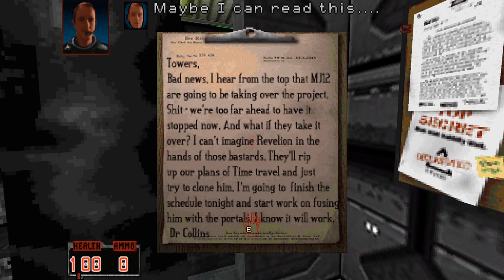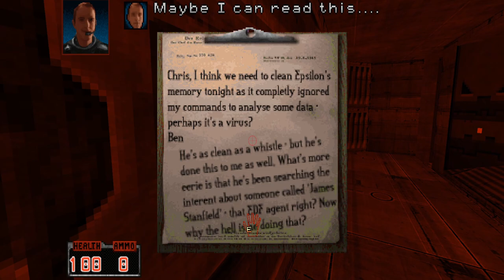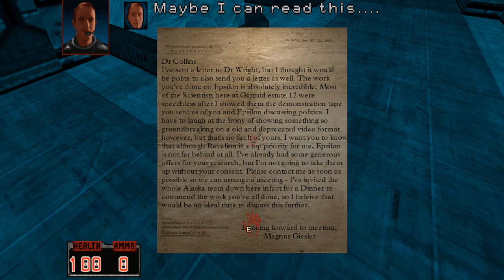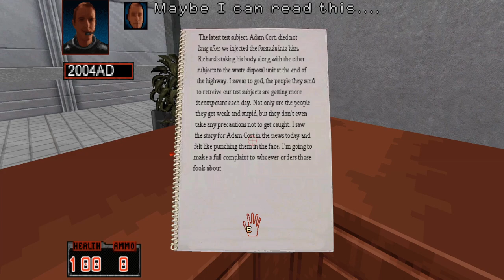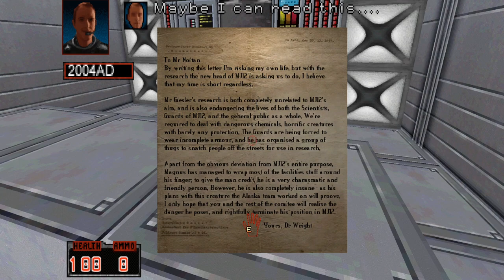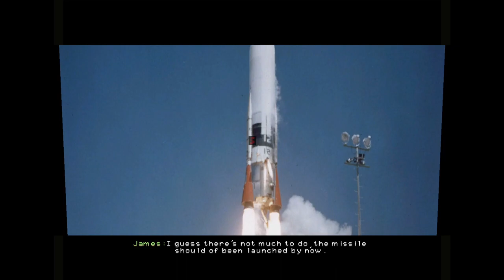Time After Time - Imagination World Re-Playthrough - Episode #14 FINAL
Hey Guys, Lil Johnny Red here with The Final Episode of my Re-playthrough with the total conversion mod Imagination World "A Prequel series to AMC Squad" , Enjoy :D

Notes - I know the playlist says AMC Squad and I have got all the new footage for it of a complete playthrough all sorted out but I want to take care of IW first...

ALSO SINCE IMAGINATION WORLD IS FINISHED, AMC WILL BE AIRING RELATIVELY SHORTLY, WITHIN A WEEK.

Where to get the game :
Not sure if this requires Duke Nukem 3D. I can't share links to Wares.. and I don't encourage giving money to Randy the Magic Man. Maybe Check out ZOOM
"They are legally still allowed to distribute this, this is not the Magic mans crappy remake"

(Credits area)
JBlade35 - Author of the original incarnation of IW, the remake and part of the AMC Squad... Also you play entirely as his character.